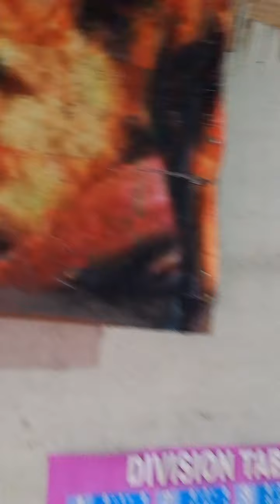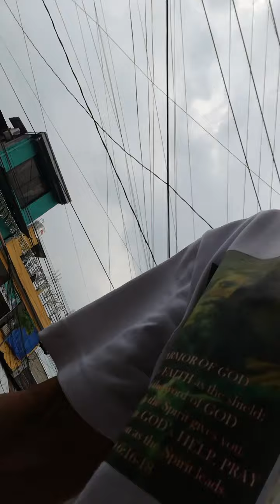Healing and Vision from Home to SB Park